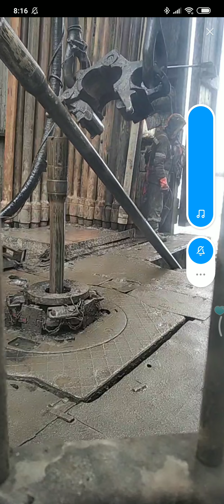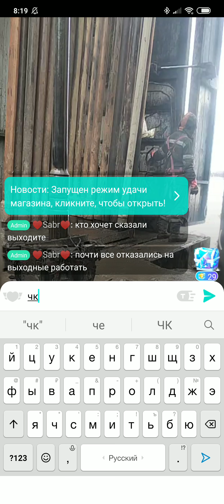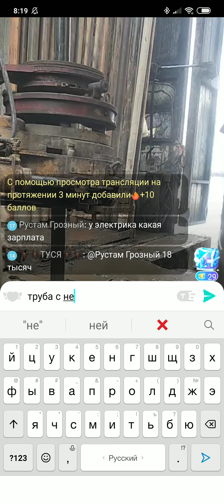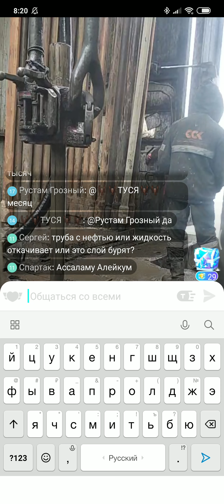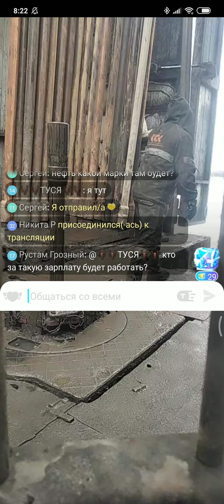Работа на буровой в Ханты-Мансийске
Снято сегодня свежак